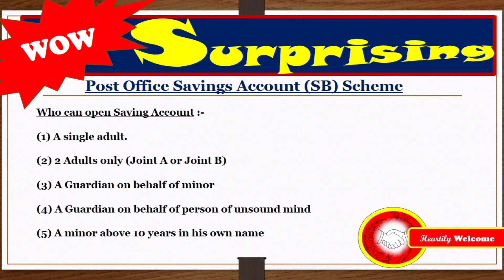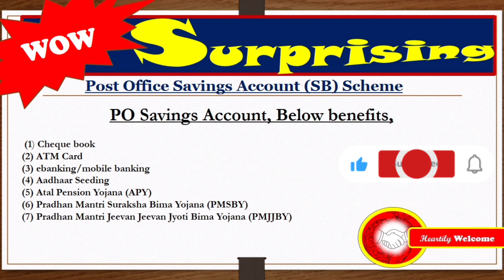இந்திய தபால்துறையில்📮Indian Post Office Savings Account (SB) Scheme✉️savings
Today I am uploading information video about Indian post Office Savings Account (SB) scheme. in this video contains how to open a new account ? what are the interest ? what are the minimum balance ? and deposit & withdrawal details useful for all peoples.

Kindly watch & give your valuable recognition for my Heartily Welcome Videos & Shorts.

indian post office scheme tamil
how to start savings scheme post office
post office schemes tamil
IPO
best post office schemes tamil
best post office schemes
post office savings scheme interest rate
savings schemes interest rate
best interest rates
banks interest
joint accounts
atal pension yojana (APY)
pradhan mantri suraksha bima yojana (PMSBY)
jeevan jeevan jothi bima